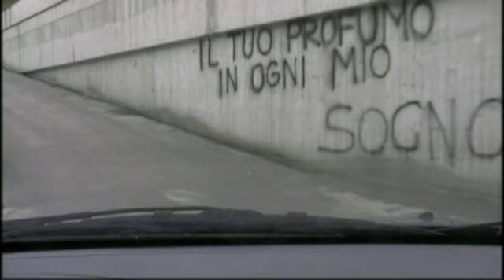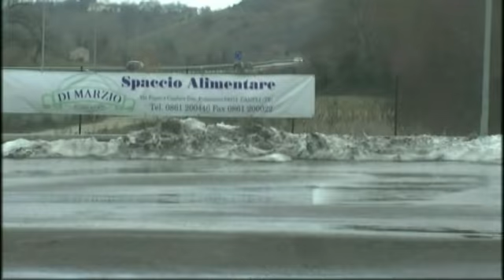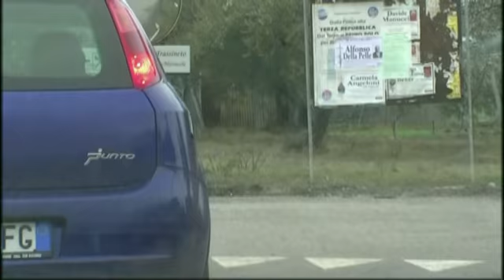22-02-2012 .«M» «Y» «-» «F» «I» «E» «S» «T» «A». (with) - SACRE CENERI 2°.mp4